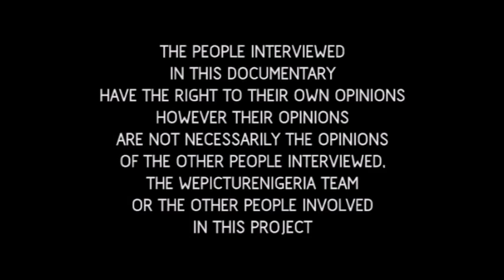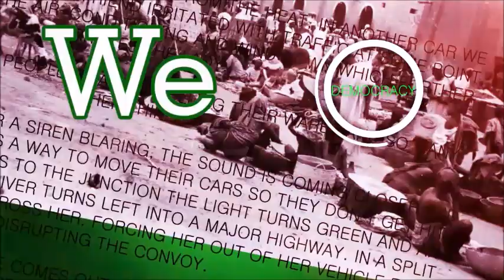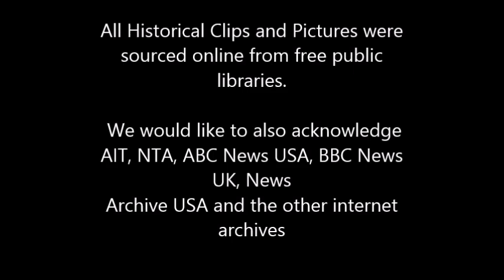WePictureNigeria Documentary - Episode 1`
Episode 1 - Patriotism and Independence. In this episode we interview Maitama Sule, Inuwa Wada, Tanko Yakasai and Chidi Odinkalu.